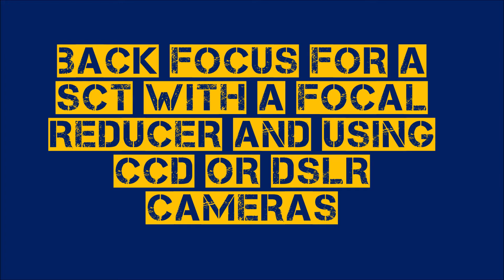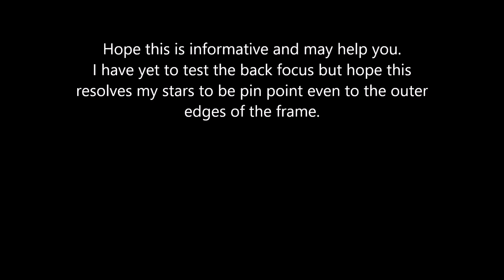Back focus setups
Been doing a lot of research regarding back focus when using an SCT (telescope) with a focal reducer and with a CCD camera or DSLR.  I was wondering why some of my astrophotography shots did not have pinpoint stars near the perimeter of the picture frame.  You had to zoom in to see the stars shape.  Improper back focus may be the issue.  So, I researched and adjusted the equipment I have, to see if I can get proper back focus.  Now, I need clear skies to try out the settings.